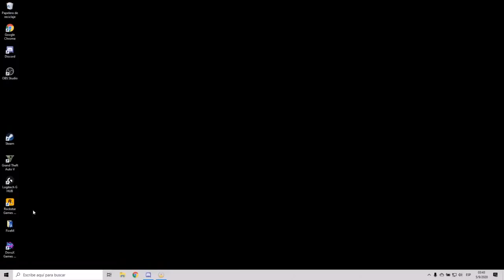LIT KILLAH EN EL SERVER DE LOS ZOMBIES CON LA CRUZ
EN EL SERVER DE LOS ZOMBIES

✟EN EL CANAL SOLO SE SUBE CONTENIDO DE LIT KILLAH EN TWITCH✟

👉👉TODOS LOS STREAMS DE LIT KILLAH EN TWITCH RESUBIDOS EN YOUTUBE DESDE EL INICIO DE LA CRUZ(LA PANDILLA DE LIT KILLAH EN EL JUEGO). LOS ANTERIORES TAMBIEN ESTAN EN EL CANAL DEL 1 AL 70.